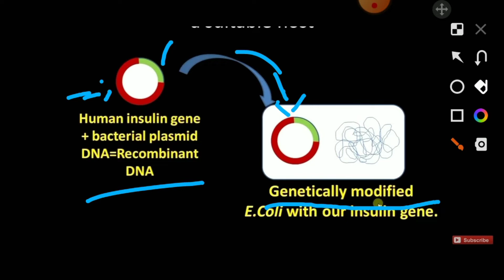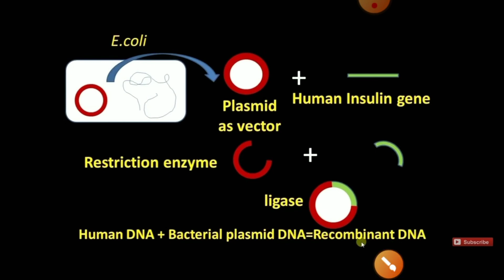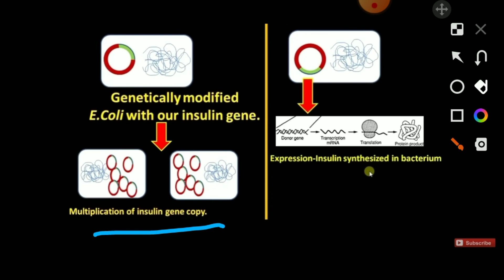Recombination DNA technology by ilma maam / DNA/Recombination technology/